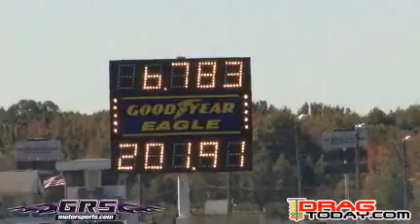Siguel Racing New Record Vs 2 Fast 2 Paint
Siguel Racing - 6.78 @ 201 MPH NEW RECORD 10 / 10 / 10